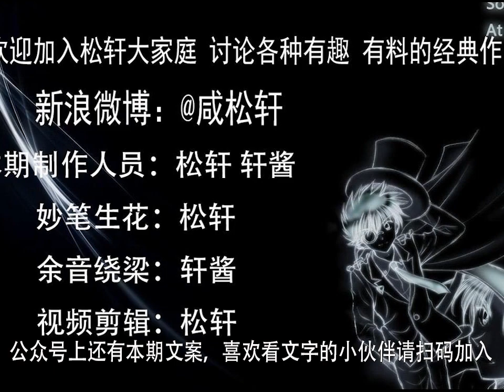【轩彤】冯敬尧聘用的新经理真是厉害 竟然耍了洋人 上海滩 5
冯敬尧聘用的新经理真是厉害 竟然耍了洋人